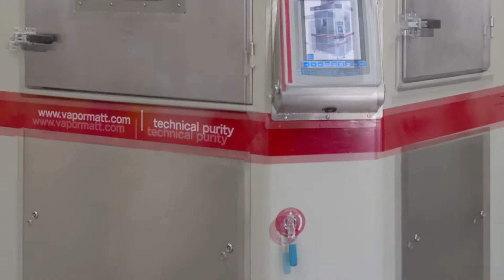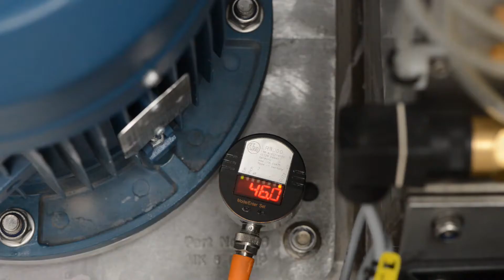Vapormatt Sabre - Wet blasting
Hybrid solution: manual, automatic or walk-in solution.

DAES provides Vapormatt wet blasting technology and services  for the aerospace industry in the USA, the Middle East Regions and Africa.